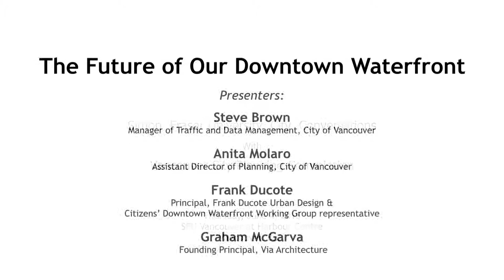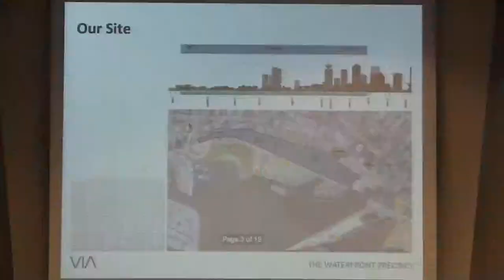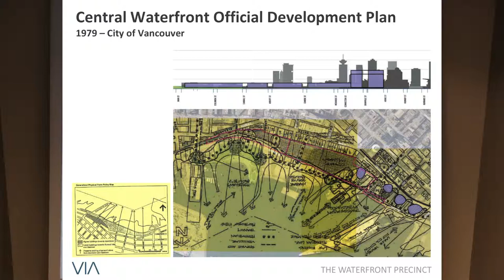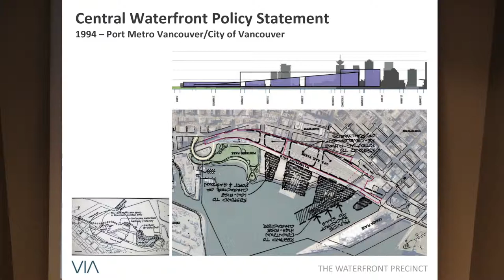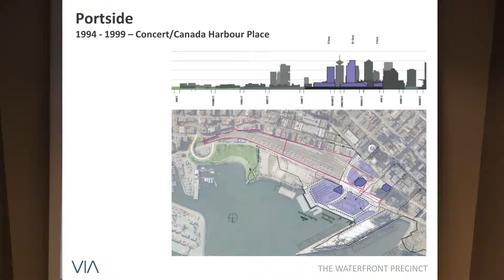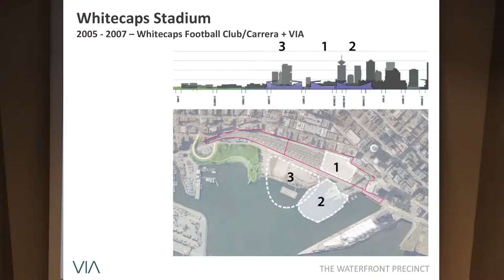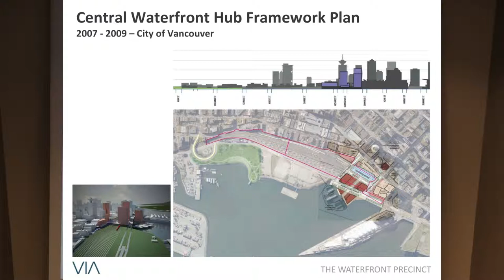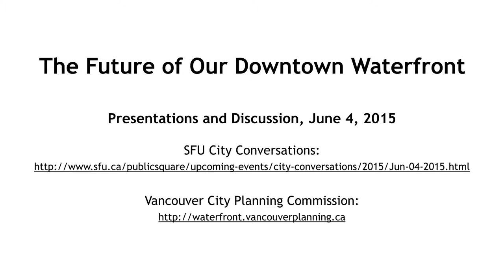Future of Our Downtown Waterfront: Pt 4 Graham McGarva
A Simon Fraser University City Conversations event co-hosted by the Vancouver City Planning Commission on June 4, 2015.
Steve Brown, Manager of Traffic and Data Management, and Anita Molaro, Assistant Director of Planning, City of Vancouver
Frank Ducote, Principal, Frank Ducote Urban Design and Citizens’ Downtown Waterfront Working Group
Graham McGarva, Founding Principal, Via Architecture

A public conversation for sharing ideas about the future of the downtown waterfront in Vancouver, B.C.